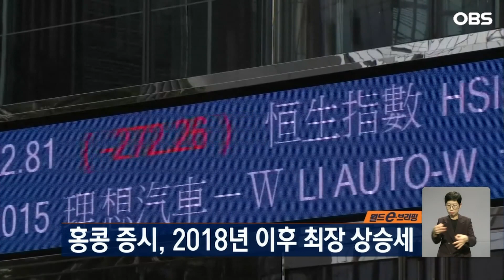[월드 e-브리핑] 중국 무역 파트너로 떠오른 프랑스... 수출입액이 무려??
1.먼저 프랑스입니다.

프랑스가 유럽연합에서 중국의 세 번째로 큰 무역 파트너로 떠올랐습니다.

2023년 중국과 프랑스의 수출입액은 789억 달러로 전년 대비 5.5% 증가했는데요.

프랑스에서 중국으로 수출은 373억 달러, 수입은 416억 달러에 달했습니다.

특히 지난 5년 동안 중국의 프랑스 소비재 수입은 연평균 12.3% 증가했는데요.

중국의 프랑스 소재 기술 제품과 생명공학 제품 등의 수입도 모두 두 자릿수 성장률을 기록한 것으로 나타났습니다.

2.중국입니다.

중국과 라오스의 고속철도로 운송한 무역 수출입이 크게 증가한 것으로 나타났습니다.

중국 윈난성 쿤밍에서 라오스 수도 비엔티안까지 1,035km 길이를 고속철도로 연결해 상품을 수출입하고 있는데요.

올해 1월에서 4월까지 183만톤의 화물을 운송해 전년 동기 대비 32.9% 증가한 것으로 나타났습니다.

대외무역을 촉진하는 철도의 역할이 크게 확대되고 있는데요.

이런 성과에 중국 윈난성 모한항은 현재 8개월 연속으로 중국 대외무역을 위한 중국 최대 철도항으로 지정됐습니다.

3.아르헨티나입니다.

아르헨티나 밀레이 대통령의 긴축 재정 정책으로 원자력발전 사업에도 큰 차질이 빚어지게 됐습니다.

아르헨티나 국가원자력위원회는 연간 인플레이션이 300%에 육박한 상황에도 불구하고 올해 예산이 2023년 수준인 약 1,000억 페소로 유지되었다고 밝혔는데요.

이렇듯 정부의 예산 압박으로 현재 프로젝트 작업이 중단되고 근로자에게 급여를 지급할 수 없는 상황이라고 호소했습니다.

특히 아르헨티나가 2014년부터 추진 중인 소형모듈원전은 2028년에 완공될 예정이었는데, 이 건설 작업도 현재 지연되고 있는데요.

이에 따라 다음 달에는 남아 있는 예산이 모두 고갈될 상황에 처해 있는 것으로 전해졌습니다.

4.끝으로 홍콩입니다.

홍콩 증시 항셍지수가 2018년 이후 최장 상승 랠리를 이어가고 있습니다.

홍콩 항셍지수는 오늘 장 중 한때 2.2%까지 오르는 등 9거래일 연속 상승세를 이어갔는데요.

최근 몇 주간 홍콩증시의 주요 지수들은 모두 강세 영역에 진입했습니다.

이 같은 상승세는 중국의 거대 기술 기업 알리바바그룹 홀딩스와 텐센트 홀딩스가 주도하고 있습니다.

저렴한 가치평가와 중국 정부의 정책적 지원, 홍콩 달러의 미 달러화에 대한 고정환율제가 가진 매력 등에 힘입어 글로벌 자금이 대거 유입된 데 따른 것인데요.

이런 자금 유입이 지속된다면 지난 4년간 40% 가까이 급락했던 홍콩 증시가 어느 정도 회복할 수 있는 발판을 마련할 것이라는 분석이 나오고 있습니다.

지금까지 월드 e-브리핑이었습니다.